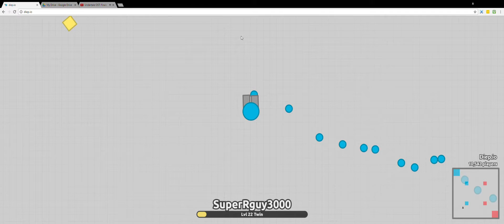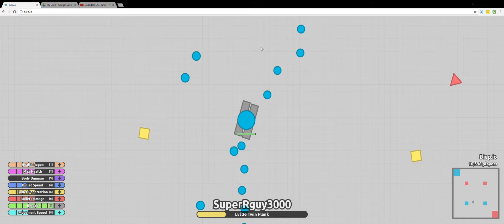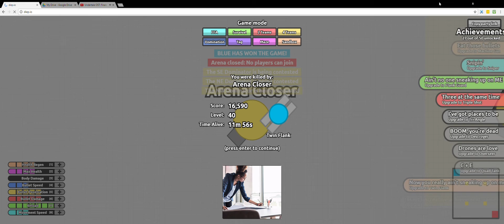Diep.io - SuperRguy3000 - Part 4